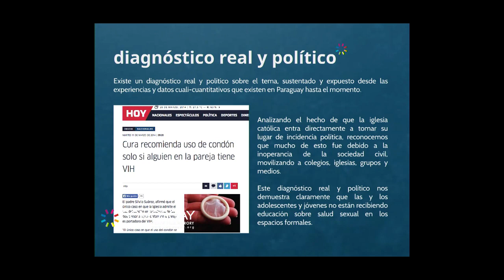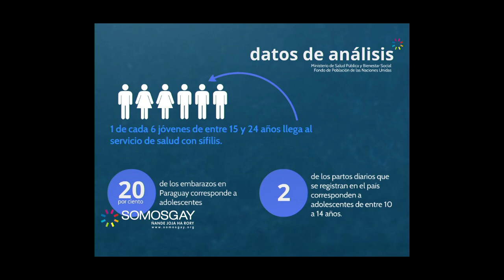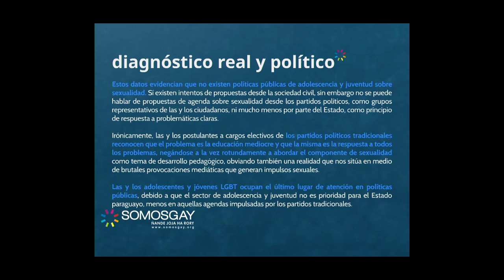Paraguay: niñas/os LGBTI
Políticas públicas para la protección de los derechos humanos de niñas, niños y adolescentes LGBTI en Paraguay

28 de marzo de 2014